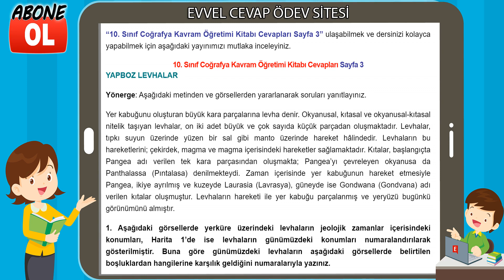10. Sınıf Coğrafya Kavram Öğretimi Kitabı Cevapları Sayfa 3